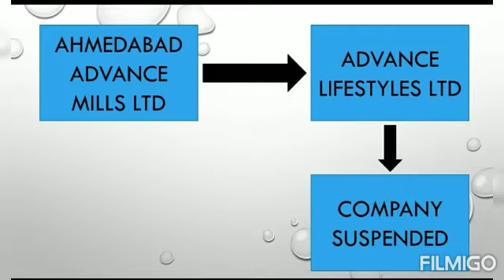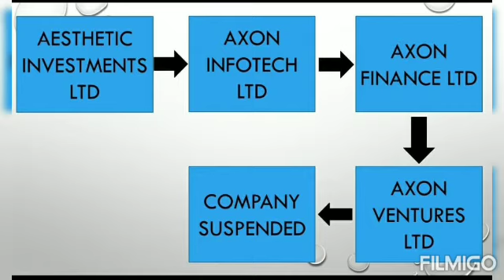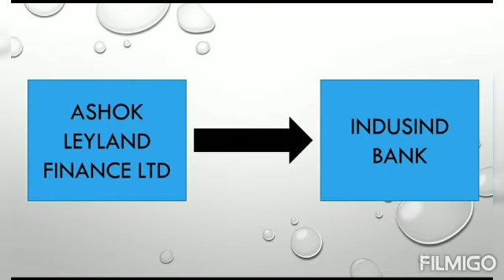Part-40 Know Your Physical Shares Debentures and Mutual Funds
1- Adlabs Films Ltd
2- Reliance Mediaworks Ltd
3- Prime Focus Ltd
4- Aeke Trading & Investments Ltd
5- Genesys International Corporation Ltd
6- Ahmedabad Advance Mills Ltd
7- Advance Lifestyles Ltd
8- Akil Plastics Ltd
9- AKL Soft and Infosys India Ltd
10- SMS Techsoft India Ltd
11- Alagendran Finance Ltd
12- Sai Jeevadhara Finance Ltd
13- Aesthetic Investments Ltd
14- Axon Infotech Ltd
15- Axon Finance Ltd
16- Axon Ventures Ltd
17- Akhileshwar Trading Co. Ltd
18- Akhileshwar Texports Ltd
19- Core Projects & Technologies Ltd
20- Core Education & Technologies Ltd
21- Vikrant Tyres Ltd
22- J.K. Industries Ltd
23- J.K. Tyre and Industries Ltd
24- Ashok Leyland Finance Ltd
25- IndusInd Bank
26- Reliance Energy Ltd
27- Reliance Infrastructure Ltd